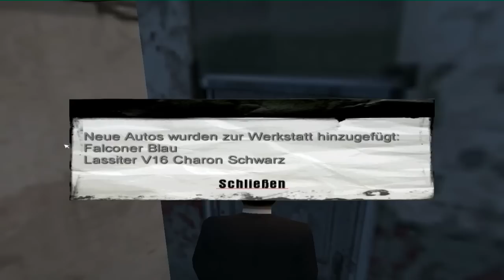Let's Play Mafia 1 Part 10 Über den Dächern [German]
In dieser Mission fangen wir dort an, wo wir zuvor aufgehört haben! Wir befinden uns über den Dächern Lost Havens, jedoch werden wir nun von Polizisten angegriffen, die uns an den Krage wollen, da wir das Hotel in die Luft gejagt haben. Wir arbeiten uns von Dach zu Dach vor bis wir zu einer Kirche kommen, in der die Beerdigung von einem der Gangster stattfindet, die wir um Sara zu beschützen umgebracht haben. Allerdings erkennt uns derjenige, der überlebt hat uns so kommt es erneut zur Schißerei. Am Ende hält uns der Pfarrer noch eine Moralpredigt und wir fliehen im Leichenwaagen!